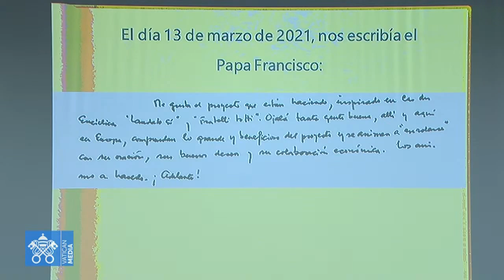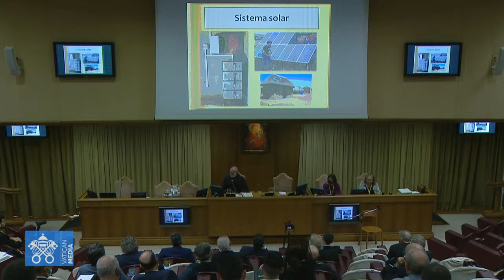Vivere e guardare il mondo come un Poema bellissimo - Laudato Si' - Fratelli tutti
Santa Sede - Città del Vaticano
Sala del Sinodo
21 Settembre 2021

“Ordine dei Frati Minori”
“Custodia di Santa Chiara di Assisi in Mozambico”
Presentano:

“Vivere e guardare il mondo come un Poema bellissimo”.
“Laudato Si” - “Fratelli tutti”

Interverranno:
Alejandro Guillermo Roemmers
Fr. Jorge Alberto Bender Weidmann